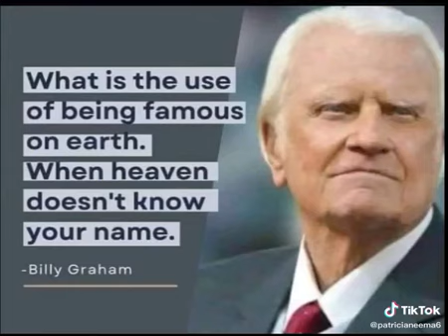22 March 2024(5)